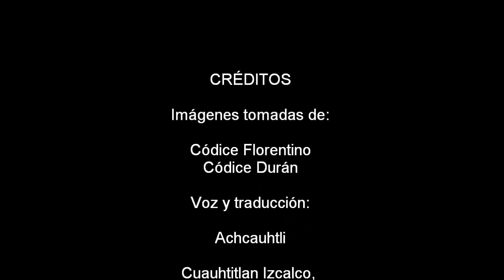La profecía de Nezahualpilli / Nezahualpilli's prophecy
Presentamos la profecía hecha por el hijo de Nezahualcoyotzin en la última década del silgo XV.

Apuntes sobre cultura nahuatl